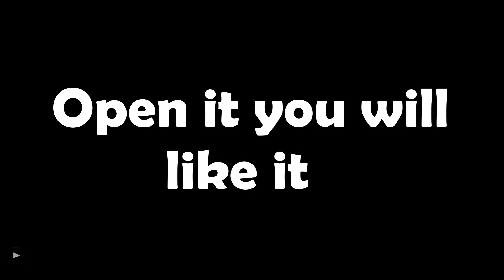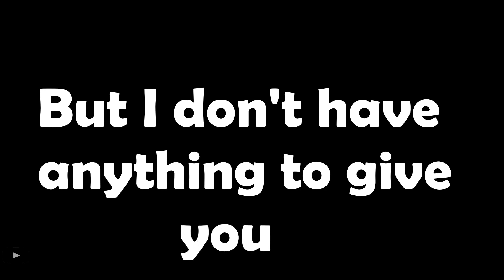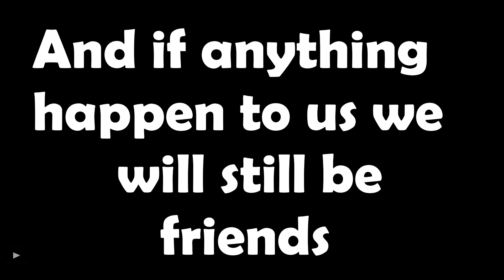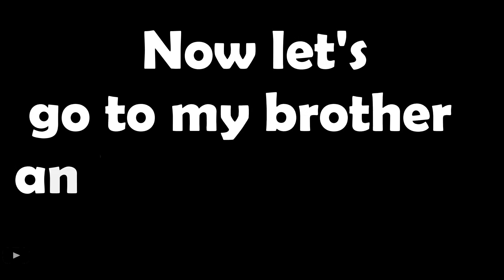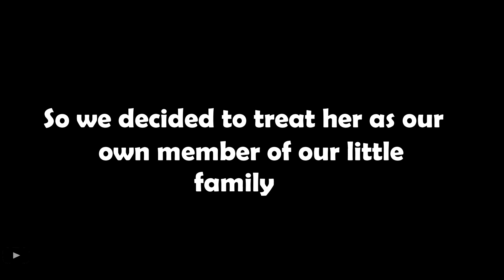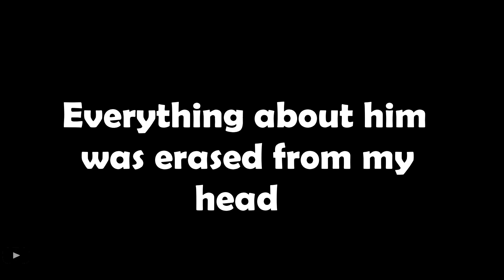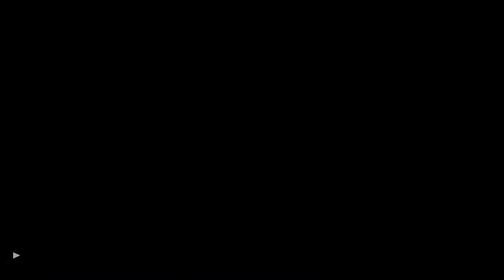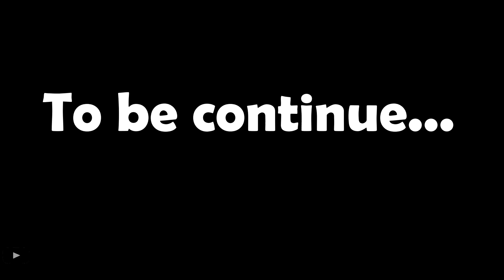The Rift Game Episode 7 - Retrieving a Memory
Here is the description with full informations

So yeah, I hadn't upload an animation for along time because a lot of stuff in real life are happening and I can't lose a track of them. So about uploading faster I will tell that on one single video (maybe) about that because the channel is entering a new era about animation , I will tell all of that in a single video but in the main time enjoy this Episode

Music Used
•SayMaxWell - Detroit Become Human - Connor Theme (Remix)
•Undertale - Memory
•Anno Domini Beats - Illusions
•Lost in Thought - ghostrifter
•Unity - Chill Long Beats
•Massobeats - floral

If you have any ideas drop it in the comments
share it to your friends so that they can enjoy the content I do to you

   Yeeet